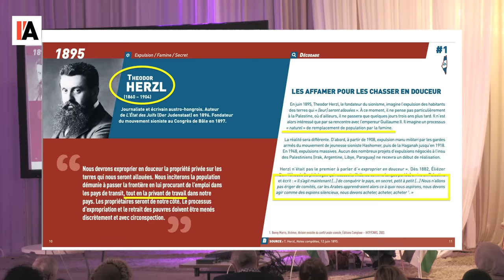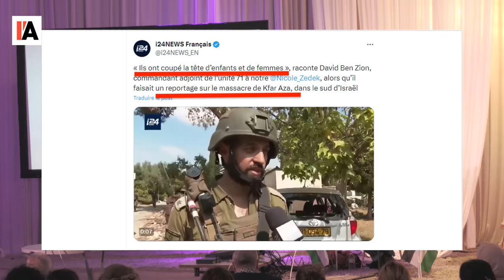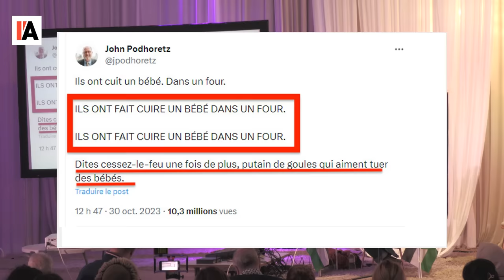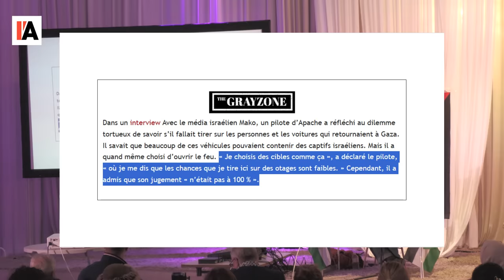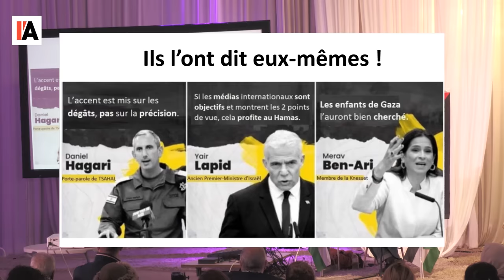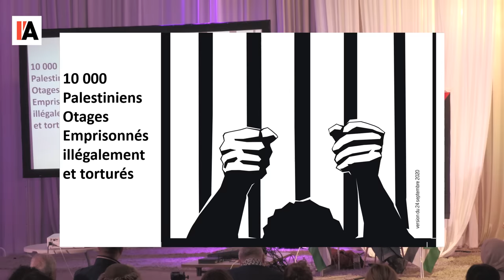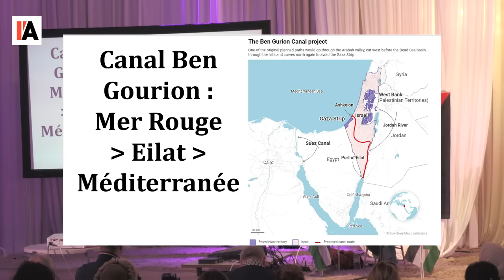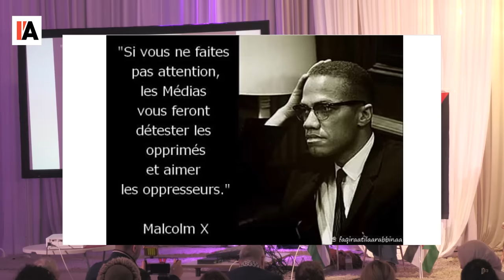Gaza, Israël et médiamensonges - conférence de Michel Collon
Conférence du 17 décembre 2023 à Molenbeek
Merci à Naomé et Daniel pour leur aide à la préparation
Merci à Sophie pour la vidéo